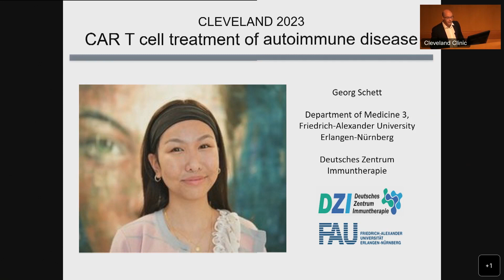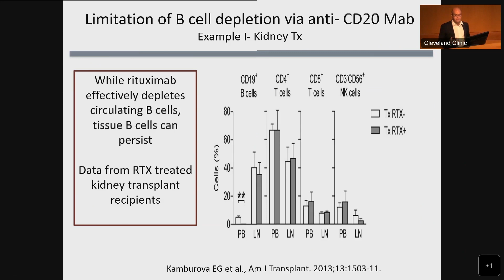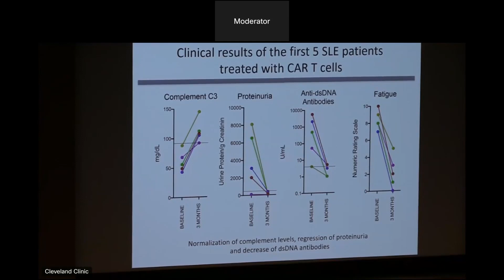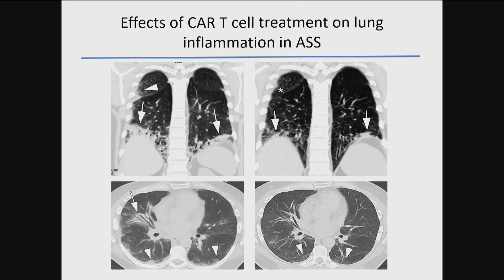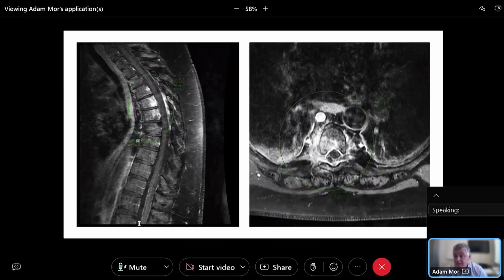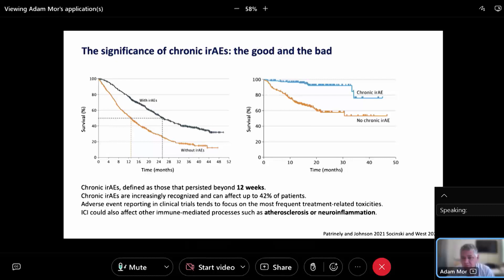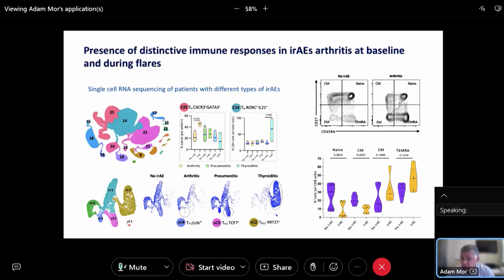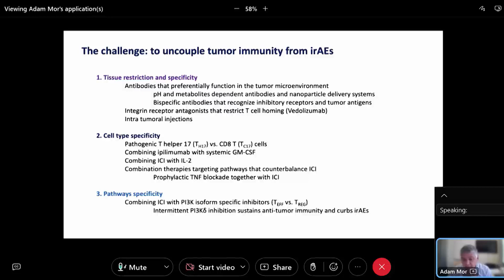Basic and Clinical Immunology for the Busy Clinician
Georg Schett, MD
Adam Mor, MD, PhD

Watch Biologic Therapies Summit X and Vasculitis Online Series, on-demand, complimentary webcasts that brings together world leaders in immune-based therapies to address cutting-edge topics in immunology and rheumatology. Education focuses on vasculitis, including key issues in the differential diagnosis of vasculitis, CNS vasculitis, ANCA-associated vasculitis, and organ-specific issues in vasculitis. In addition, the online series features talks on CAR T-cell therapy, irAEs, precision medicine and the next generation of JAK inhibitors for IMIDs, and advances in complement biology and therapy. A deep dive into rheumatoid arthritis, AS, PsA and SpA, infections, COVID-19, co-morbidities with IMIDs, including ILD and cardiovascular risk in immune-mediated diseases, and lupus. Lastly, the CE-certified webcasts address pain management and the exploration of the social and scientific fundamentals of pain.

Session agenda:
Taming the T-cell and prospects for CAR t-cell therapy - Georg Schett, MD
irAEs and prospects for targeted therapies - Adam Mor, MD, PhD